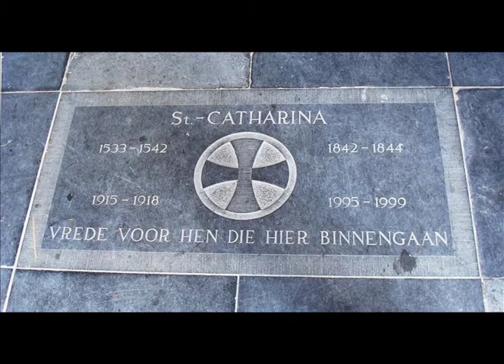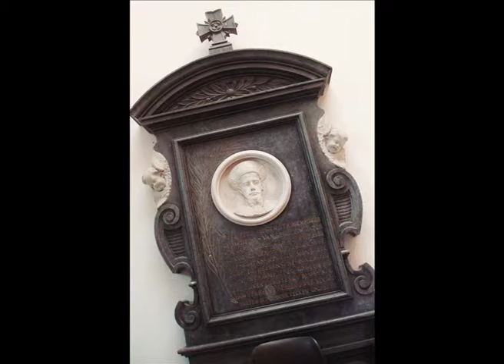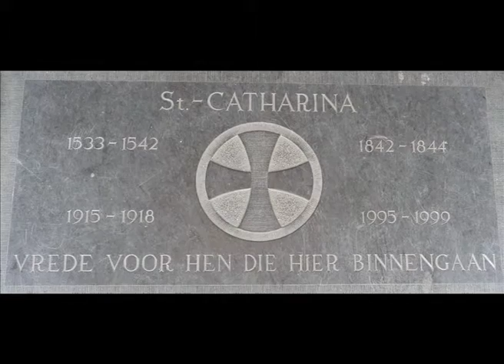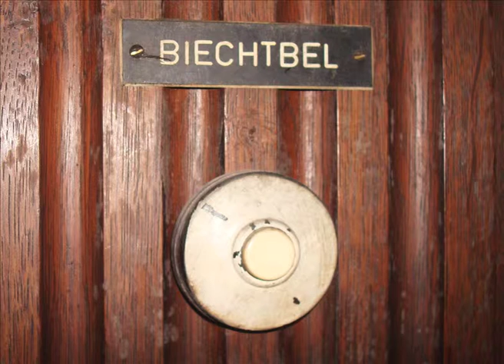Charles-Marie Widor: Symphonie 5 - Willem Hörmann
Willem Hörmann bespeelt het Vollebregtorgel in de
Sint Cathrienkerk te 's-Hertogenbosch.
Opname van vóór de uitgebreide onderhoudsbeurt van 2008:
te horen is dat het lastig is om de talloze toetsen met problemen correct te beroeren...

Charles-Marie Widor (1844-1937): Symphonie V
 Allegro vivace
10:16  Allegro cantabile
16:31  Andantino quasi allegretto
23:22  Adagio
27:35  Toccata

Het eerste deel van Widors vijfde bestaat uit een reeks variaties aangevuld met  passende tussenspelen. In dit uitgebreide eerste deel laat Widor horen wat hij met een thema kan. Een ingetogen tweede deel is niet minder interessant, want ook met kalm en vloeiend melodisch materiaal kan de componist uit de voeten. Ondanks het wat statige begin en slot is het andantino weer beweeglijker. Het opvallende adagio fungeert als opmaat voor de uitbundige toccata, die deze symfonie waardig afsluit.

Sinds 2016 vinden er geen vieringen meer plaats in de Sint Cathrien.
De oudste Catharinakerk in Den Bosch was de kloosterkerk van de Kruisheren, in 1569 tot parochiekerk verheven. Dat gebouw dateerde uit het begin van de 16e eeuw, en werd regelmatis uitgebreid. Begin 17e eeuw stond er zeker een orgel in. Maar de belegering van 1629 betekende de verwoesting van de kerk. Na herbouw werd de kerk bestemd voor de protestantse eredienst, tot 1794. Na dat jaar bleef het gebouw in gebruik voor bakovens, paardestal en hooimagazijn.
Gregoir maakt nergens melding van een nieuw orgel van Delhaye in Den Bosch, maar het kan hier best om een ouder instrument gaan (14 registers op het manuaal, 7 op het rugpositief en een aangahangen pedaal). In de kerkrekening blijkt dat Christiaans reeds organist was voor het hoge jaarsalaris van f 300,-. Hij verzorgde ook het onderhoud van het orgel, want tot 1849 worden geen uitgaven voor het orgel vermeld, dan een enkele keer aan Christiaans "voor reparatie aan het orgel". Op 16 april 1850 besteede het kerkbestuur een nieuw orgel aan bij Vollebregt. De orgelmakers Vollebregt waren parochianen van de St. Cathrien, want de Keizerstraat waar ze wonen ligt vlak achter die kerk. Ten onrechte bewwert Broekhuyzen, dat het oude orgel van Delhaye 'geheel herbouwd en vergroot' is in 1851, want van het oude orgel werden slechts twee blaasbalgen overgenomen.Orgelbouwer Johannes Vollebregt werd in 1793 in Maassluis geboren. Hij leerde het orgelmakersvak bij Bätz in Utrecht, bij Lohman in Leiden en bij Naber in Deventer. Zo ontstond een synthese tussen Hollandse en Brabantse elementen en van eigentijdse tendensen en klassieke voorbeelden. Het orgel werd door Vollebregt in twee jaar (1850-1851) voor 11.000 gulden gebouwd en geldt als zijn belangrijkste werk. In 1914, bij de volgende verbouwing in neo-byzantijnse stijl door architect Jan Stuyt, werd het orgel door M.Maarschalkerweerd verplaatst naar de andere kant van de kerk. Deze huidige, wat verstopte positie achter het hoofdaltaar is duidelijk ten koste gegaan van het unieke karakter van het instrument. Bijvoorbeeld de zijtorens met de 16 voets prestant van het pedaal zijn toen behoorlijk ingekort om onder de boog te passen en de eenheid met de balustrade is verdwenen. Uitgebreide restauratie en aanpassingen vonden plaats door Verschueren in 1956.
In januari 2008 heeft eindkeuring plaatsgevonden van de uitvoerige herstelbeurt die vanaf Pasen 2007 tot dan heeft plaatsgevonden aan het historische Vollebregtorgel uit 1951 in de Sint-Catharienkerk te 's-Hertogenbosch. Daarbij waren o.a. vertegenwoordigers aanwezig van de parochie (waaronder K. van Elderen en de organist van de kerk Willem Hörmann), de adviseur van de Katholieke Klokken- en Orgelraad Jos Laus, van Monumentenzorg R. van Straten en van Verschueren Orgelbouw. Vooraf werd besloten om een consoliderend herstel te laten plaatsvinden (waarbij nagestreefd werd zoveel mogelijk herstelwerkzaamheden ter plekke uit te voeren) aan alles wat met de windvoorziening te maken heeft, aan zo veel mogelijk mechanische onderdelen, en de klank van de orgelpijpen (stemming en klankkleur). Medewerkers van Verschueren Orgelbouw hebben alle pijpen verwijderd. De grote exemplaren werden zo nodig in de orgelfabriek hersteld. Voordat de pijpen herplaatst werden zijn alle vaste delen schoongemaakt en waar nodig zijn reparaties uitgevoerd en opnieuw verlijmd. In een laatste stadium is het mechaniek van de pedalen grondig aangepakt: de vorm is aangepast zodat de pedalen duidelijker reageren en de "zwarte toetsen" zijn iets ingekort zodat het bespelen van het bovenmanuaal minder belastend voor de lichaamshouding van de bespeler is. De klank van het instrument is nu weer zeer helder; het verschil tussen de diverse registers is weer goed te horen, en storingen zijn tot een minimum verholpen.